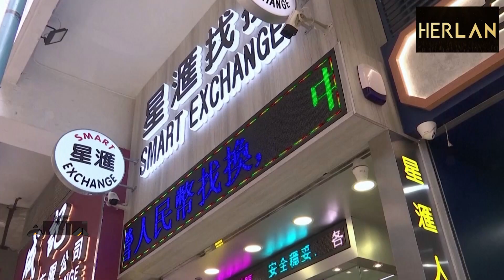‘জি-সেভেনের চেয়েও শক্তিশালী হবে ব্রিকস’ | DE DOLARAZITION | Ekhon TV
উন্নত অর্থনীতির দেশগুলোর জোট জি- সেভেনের চেয়েও বেশি শক্তিশালী হবে ব্রিকস জোট। দক্ষিণ আফ্রিকার জোহানসবার্গে চলমান ব্রিকস সম্মেলনে এই আশা প্রকাশ করে রুশ প্রেসিডেন্ট ভ্লাদিমির পুতিন বলেন, ডলারের আধিপত্য কমানোর বিষয়টি চলমান থাকবে। সম্মেলনে চীনা প্রেসিডেন্ট শি জিনপিং বলেন, চীনের ডিএনএ'তে আধিপত্যবাদ নেই।

Our Office Address:
EKHON TV
City Park Lane
19, Hatkhola Road, Wari
Dhaka-1203
Bangladesh